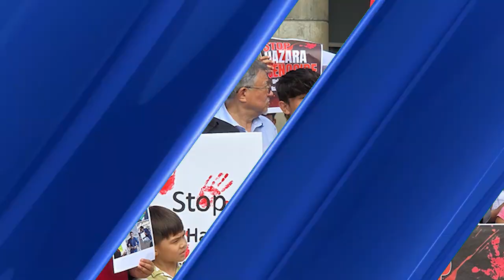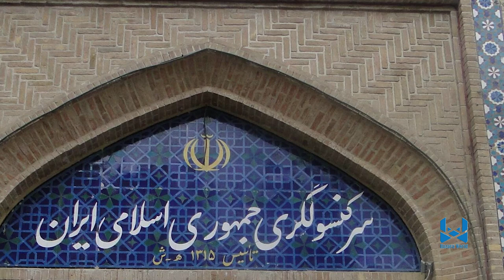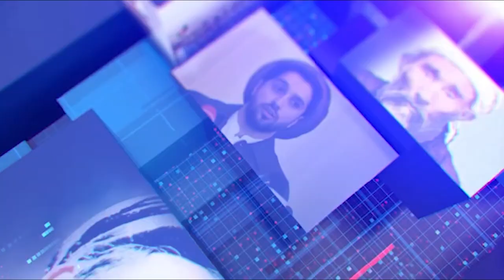Hazara World 6pm News 23 September خبرهای ساعت۶ هزاره ورلد ۲‏ میزان ۱۴۰۳